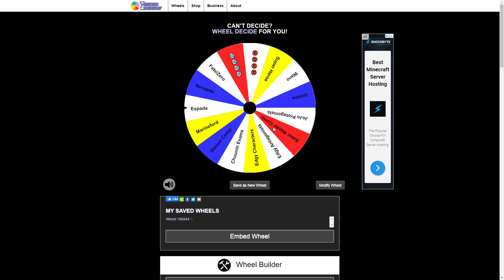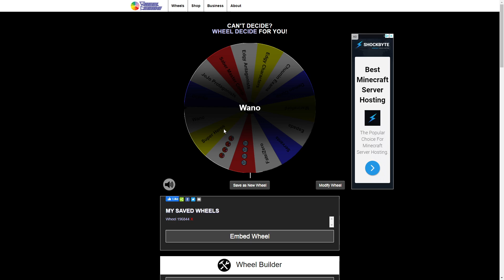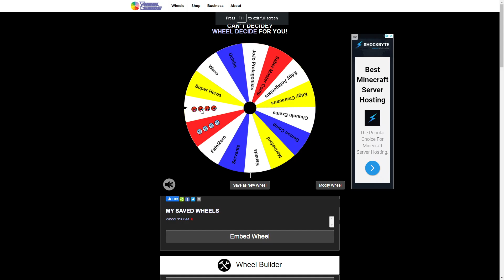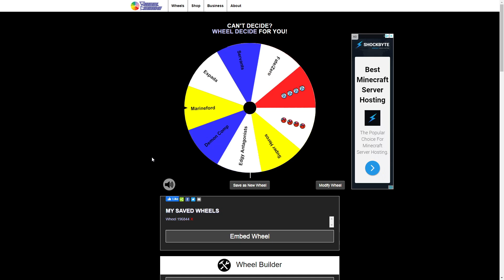Themed 3v3 Private Servers [With 123whydoipee & Christian Dior] | Anime Battle Arena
hi like sub and join discord

thx cupy and toidn for thumbnail!